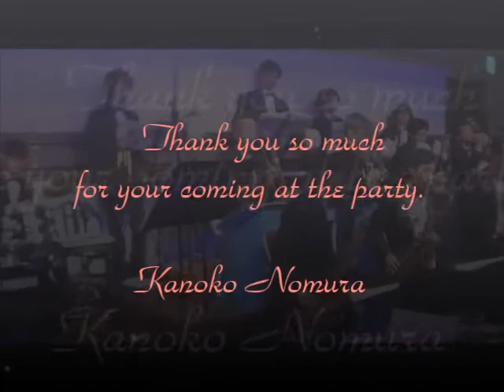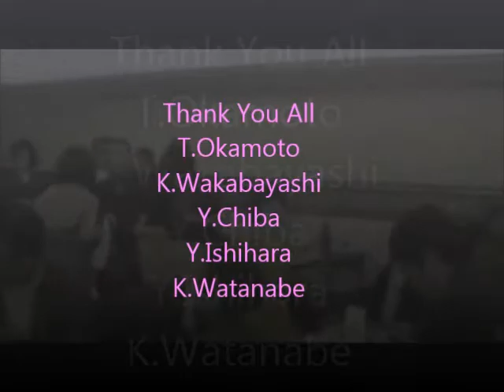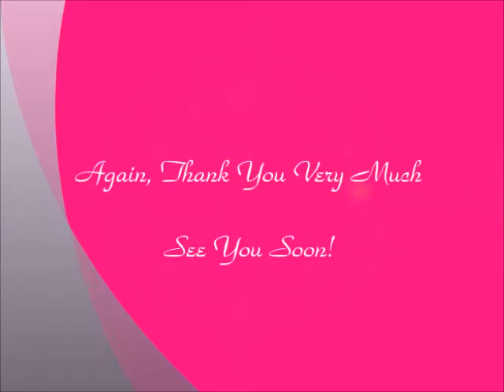野村佳乃子Birthday Live 2013 6/11 第二部ダイジェスト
2013年6月11日(火)銀座十字屋ホールにて開催された野村佳乃子バースデイライブ二部のダイジェスト
出演　野村佳乃子　高木椋太　The Miller Sounds Orchestra
日本初輸入のワイン　カリフォルニアのプロビンシャルワインズ飲み放題
協力：銀座並木通りバーTONE
　　　　銀座SOLA
華やかなパーティとなりました
ご来場の皆様ありがとうございます